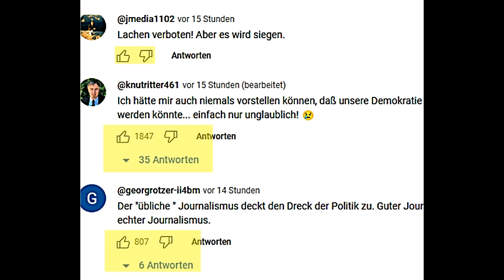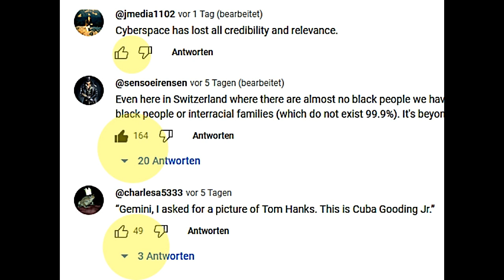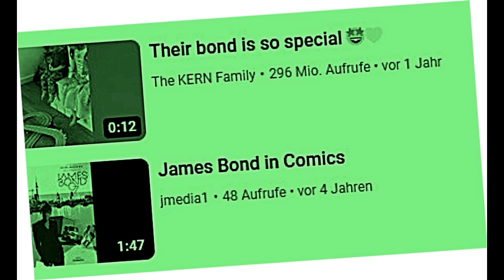Wie sie das Menschheitsnetzwerk killten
Selbst wenn es keinen interessiert, die Wahrheit muss ans Licht!